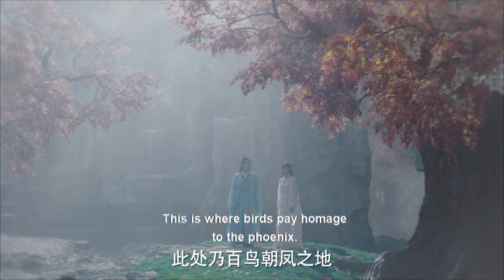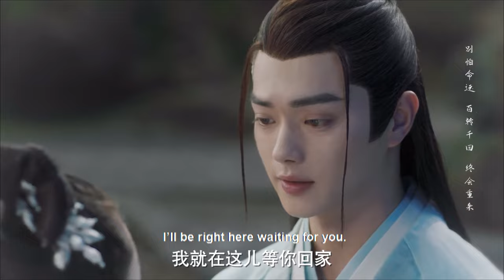【真神苏醒】男子在沼泽地捉妖，真神在男子体内苏醒，男人再也回不来